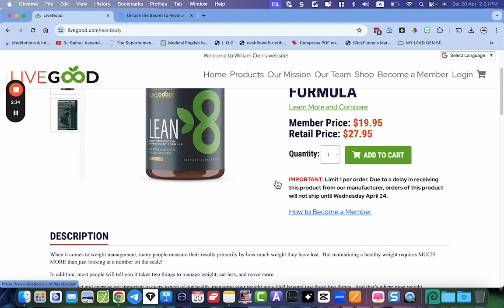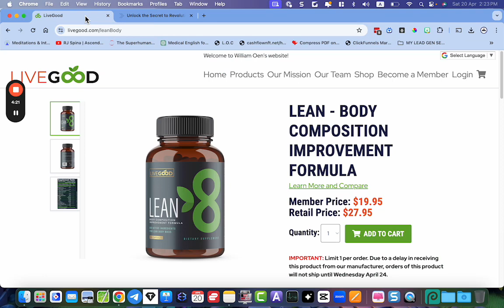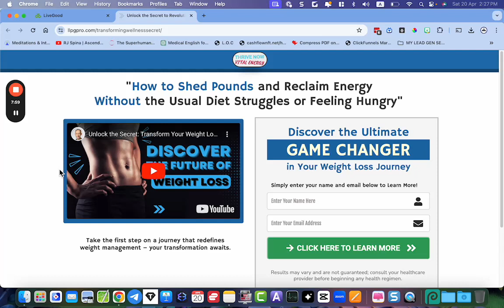Live Zoom Call Tonight Learn How to Set Up this Page for LiveGood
Live Zoom Call Tonight:
9pm Japan time - Sat 20th, April. 2024.

🌟 **ATTENTION ASPIRING ENTREPRENEURS!** 🌟

🌟 Looking to achieve online success? 🌟

✨ **Discover a Revolutionary FUNNEL That Unleashes 4 Streams of Income!** ✨
🚀 **It's FRESH OUT OF THE BOX! Don't miss out!**

🛠️ **Elevate Your Marketing Game with My Top-Recommended Tools:**
🌈 **HOT Picks Just for You:**

🌟 **Embark on Your 6-Figure Journey in Just 6 Months:**

🔒 **Secure Your Spot in the Powerline & Watch as Success Builds Below You:**